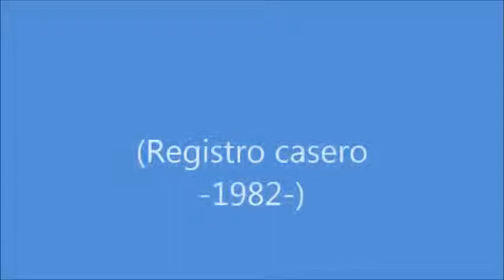ELSA PÚPPULO CHOPIN Etude Op 25 nº1 1982